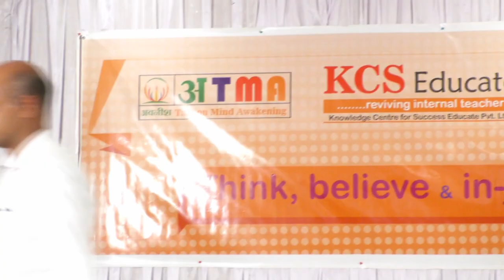Enhance Mental Energy for Competitive Exam